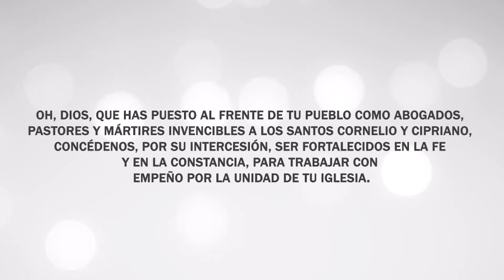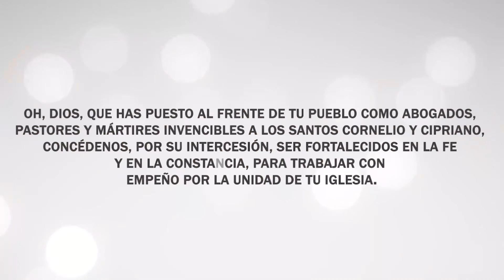SANTOS Y MÁRTIRES | San Cornelio y San Cipriano